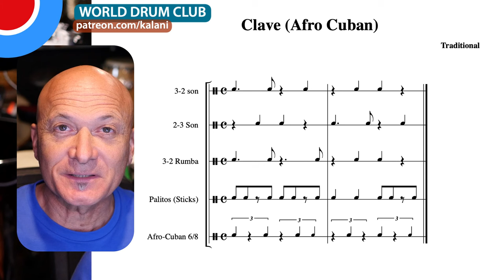Clave Explained / Son, Rumba, 3-2, 2-3 and more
World Drum Club is supported by musicians who appreciate quality content. Patrons have access to more content, resources, video chats, and more.

Show your percussion attitude!

Kalani is a Professional Percussionist, Orff-Schulwerk Certified Music Educator and Board-Certified Music Therapist (MT-BC). He presents classes and workshops all over the world for people of all ages.

Musical Games for Groups - Full Course - START FOR FREE

How to Play Bongos - Full Course - START FOR FREE
Bongo Course – Lesson 1 – Basic Tones Bongo Course – Lesson 2 – Martillo Pattern Bongo Course – Lesson 3 – Martillo Variation 1 Easy Bongo Grooves

Books by Kalani:
All About Congas
All About Bongos a All About Jembe
All About Hand Percussion
West African Drum & Dance
Together in Rhythm
The Amazing Jamnasium Recorders in Rhythm
Kalani’s World Rhythms

The Way of Music - Creating Sound Connections in Music Therapy

Order Zenko, Spacedrum, Tinka Tong, and Sansulas through our link to WePlayWellTogether